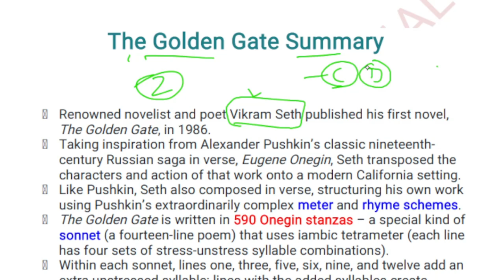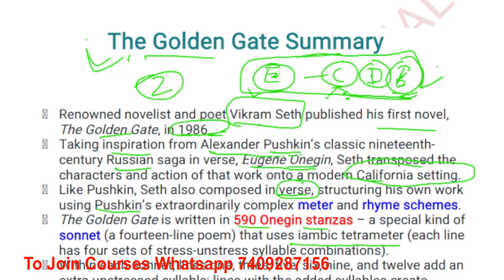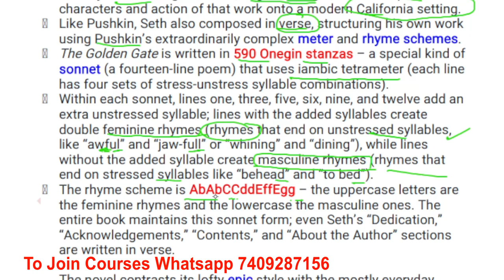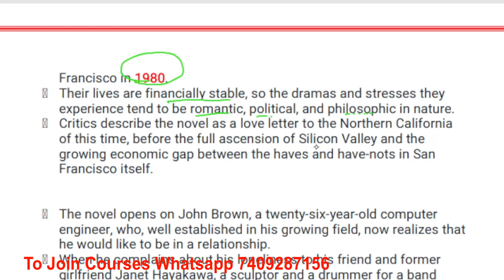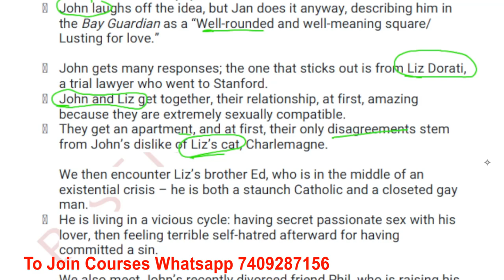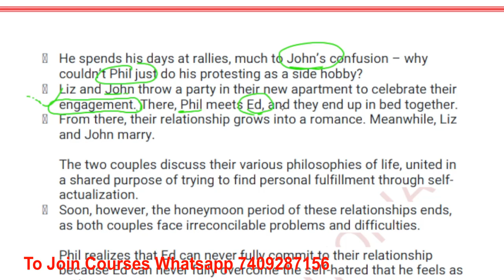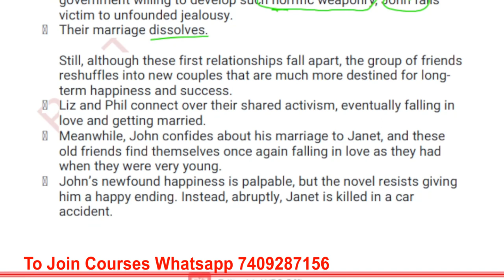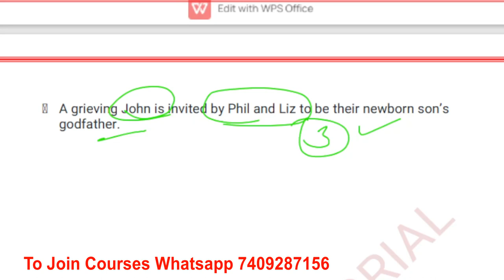Uttarakhand Lt and Lecturer The Golden Gate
English Literature Notes Preparation|| Lt English|| Best Notes Tutorials

Tags -

Uksssc lt english uttarakhand,
Lt english uttarakhand syllabus,
Lt english uttarakhand pdf,
lt exam uttarakhand,

Queries-
What is the basic salary of LT teacher in Uttarakhand?
What is the qualification for LT teacher in Uttarakhand?
What is the exam pattern of LT grade teacher?
What is the qualification for LT exam in Uttarakhand?
What is the monthly income of LT?
What is the pay level of LT?
Is LT equivalent to B Ed?
What is the pay band for LT grade teacher?
What is the qualification for up LT grade English?
Who is eligible for LT grade exam?
What is the meaning of LT grade teacher?
What is the total marks for LT grade?
Is there interview in LT grade?
How can I become a lecturer in Uttarakhand?